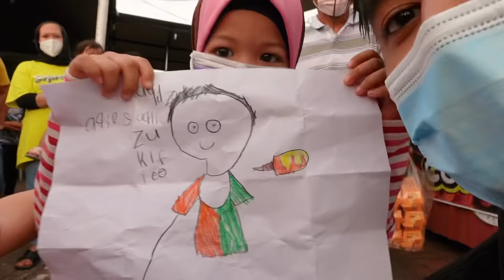AKU BAGI MAGIC PEN PERCUMA DEKAT AQILICIOUS CABIN KLEBANG 😂